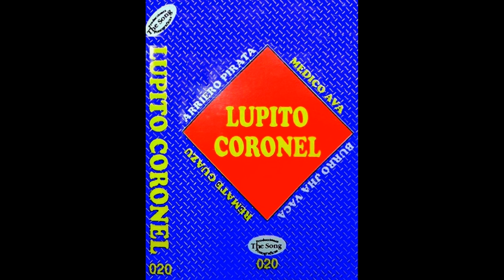LUPITO CORONEL *Con El Acompañamiento de LOS ZORZALES DE CA'ÁCUPE* - The Song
Lupito Coronel / Arpa De: Elio Vera Diaz, Acordeón: Jose ''Kung Fú'' Paredes y El Bajo De: Pablo Cornett - N°020 - (STEREO) - APA-SADAIC

01.Arriero Pirata
02.Medico Avá
03.Arriero Yurú Akua
04.Kaña Che Fundita
05.Tapé Apó
06.Guaiguý Ka'ú
07.Ytu Arroyo
08.Burro Jha Vacá
09.Remate Guazú
10.Tuicha Mba'é Ko Kaña
11.Aca'é
12.Peichante Aye Kua'á
13.Encargue Amano Mboyvé

*Digitalización y Remasterización; Leandro S. Benitez

¡ TODA COPIA DE ESTE Y OTROS VIDEOS DEL CANAL SERÁN DENUNCIADOS